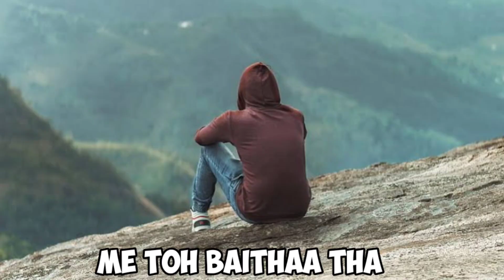High-End Game First Time 😐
It's Not A Gaming Video !!

Animation Inspiration- Not Your Type

Video Editing- Myself
Thumbnail Design- Myself
Scripting- Myself